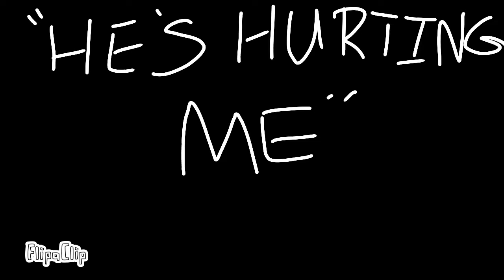Hes hurting me~ OC meme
I know it's short and as you can probably tell this took me two in a half days to make. I was trying out a different style of animating and trying to see how fast I could do a meme but keeping it detailed all the same. So anyways hope you guys enjoy!